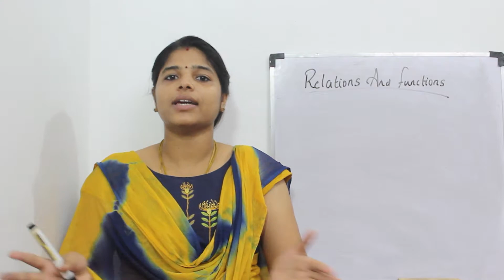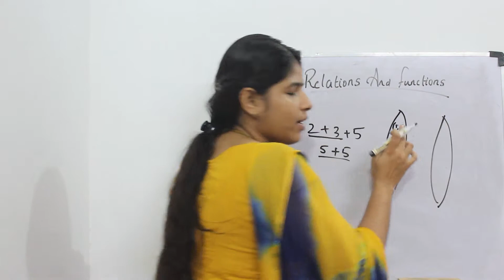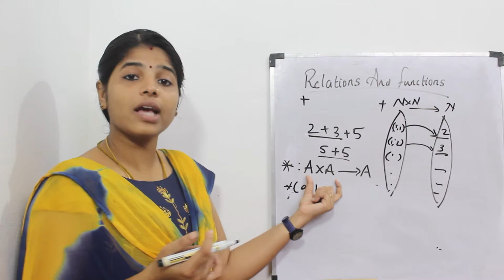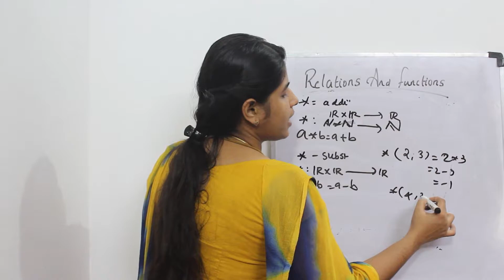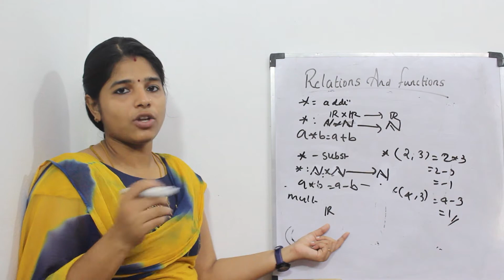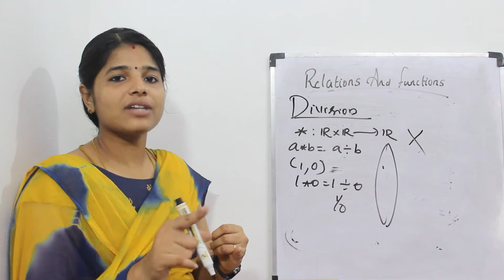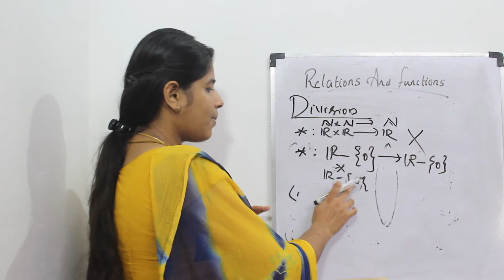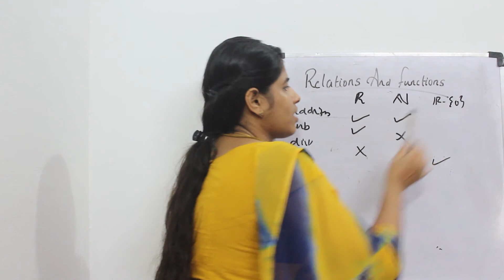Plus two Maths | Relations and Functions | Chapter 1 Part 9 | BINARY OPERATIONS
Maths | Relations and Functions | Chapter 1 Part 9 |  BINARY OPERATIONS
Hi Everyone
In this video you can watch Chapter 1 (RELATIONS And  FUNCTIONS ) of Plus two Maths. Aim of my channel is making mathematics simple to all.If you are following my videos, you can score A+ in Maths.

Maths | Relations and Functions | Chapter 1 Part 7|  INVERSE OF A FUNCTION